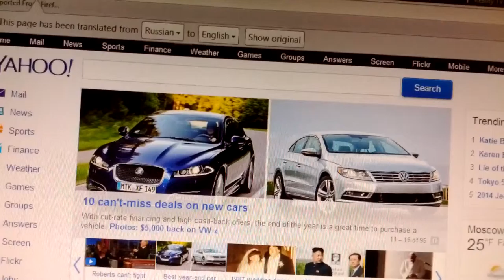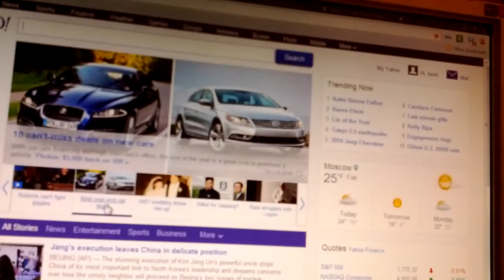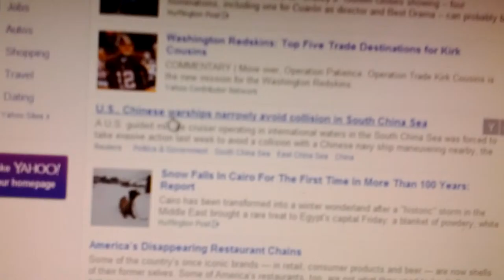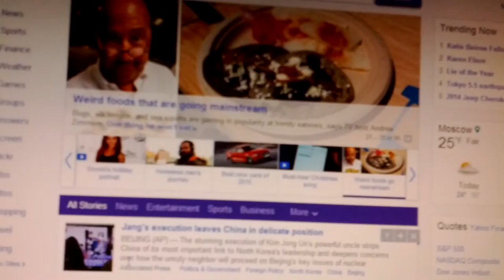This is what Yahoo calls News December 14th 2013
This is the crap Yahoo calls news it is pathetic , closer to total shit than news